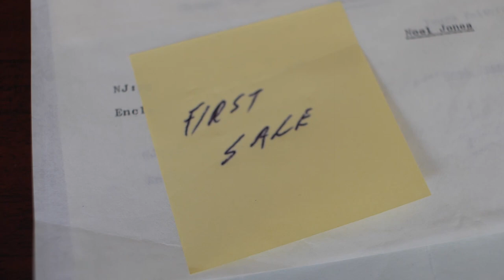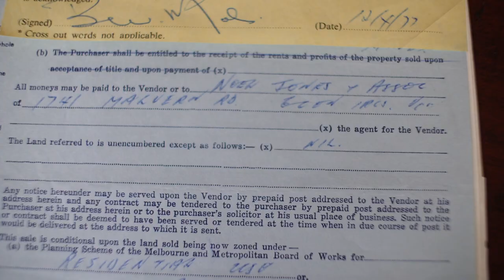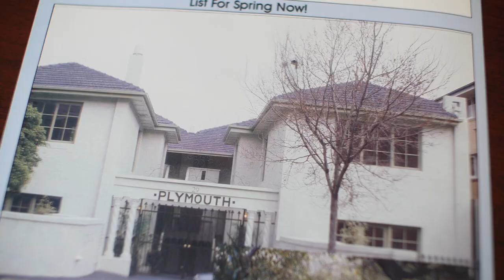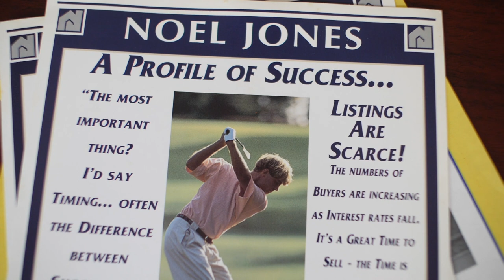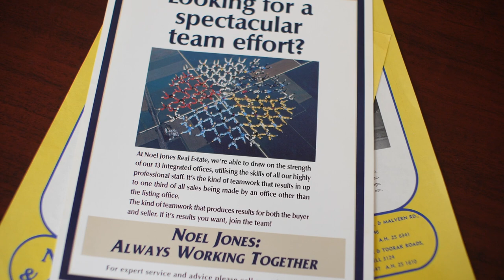The Noel Jones Story - 40th Anniversary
In 2017 Noel Jones Real Estate turned 40. What better time to find out how it all started - Noel Jones tells us how it all began.